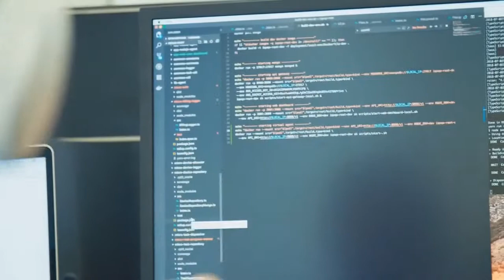Was Monero Hard Fork successful? | Crypto News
The development team behind Monero (XMR) which is privacy-centric cryptocurrency has announced the successful upgrade of the network on March 9th, 2019. The coin scheduled the protocol update which was set to occur on block 1788000.